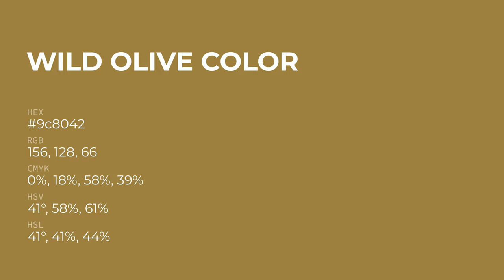Wild Olive color 9c8042 hex color - Green color - Cool color 9c8042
What color is Wild Olive ? 9c8042 hex color - Green color - Cool color 9c8042

Hex 9c8042 Color Code is also known as Wild Olive color.